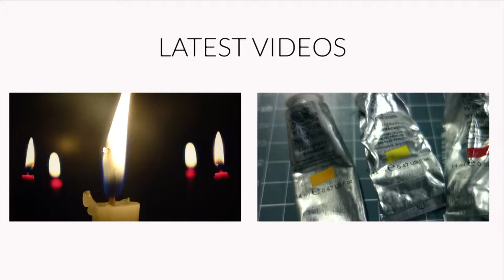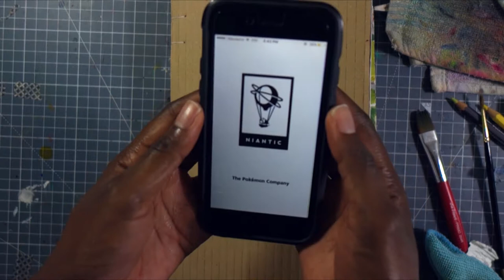Pokemon Go Fanart | Bubasaur in a Terrarium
I've just been loving playing Pokémon Go! It's like all of my childhood dreams come true :-) Back then my favorite starter Pokémon was Bulbasaur, so of course I had to choose it again when I started playing this game.

Did you like the video? Want more speedpaints, tutorials, and art supply reviews?

If you have any questions or comments, leave them below! :)
Materials:

Schmincke Daniel Smith Sennelier and M. Graham artist grade watercolors
Winsor and Newton artist grade gouache
MT Masking Tape
Handbound Sketchbook made with Hanhemühle Bamboo Paper